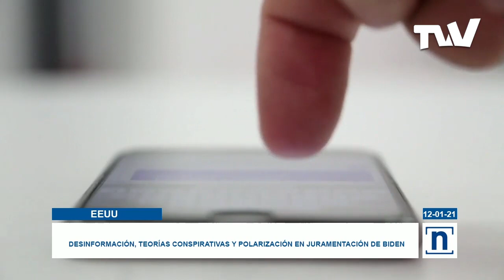Polarización en Estados Unidos preocupa a expertos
Joe Biden se juramentará el próximo 20 de enero, en un país sumido en desinformación, teorías conspirativas y una marcada polarización política que mantiene a las autoridades en expectativa ante la amenaza de marchas armadas en los 50 estados de la unión, y el temor de que una nueva turba como la del Capitolio vuelva a registrarse.